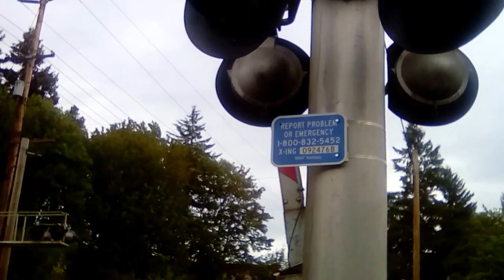VID 20160709 132014 BNSF railway freight train